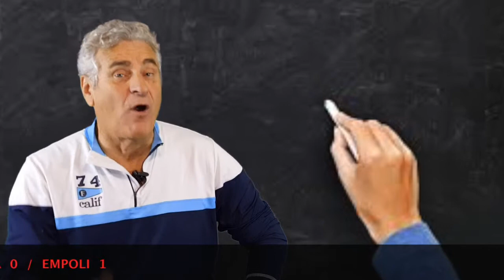Week 15 is by the numbers.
The numbers behind the wins and losses in Italian soccer week #15